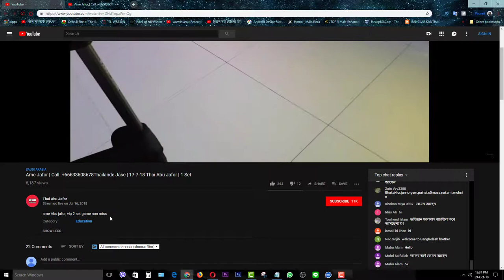VIP Abu jafor i fuck you ass hole